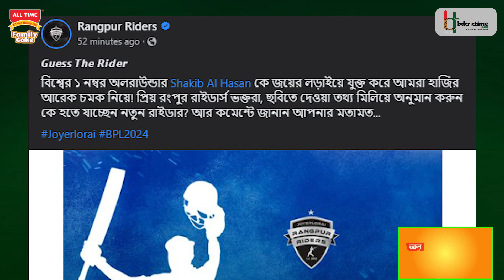বিপিএলে সাকিব বাবর যুগলবন্দী, একই দলের হয়ে খেলবেন দুই মহাতারকা | Rangpur Riders | Babar Azam | BPL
এশিয়া কাপে বাবর আজমের পাকিস্তানের বিপক্ষে বাংলাদেশের ম্যাচ শেষ হতে না হতেই এলো বড় খবর। বর্তমান বিশ্বের অন্যতম সেরা ব্যাটার বাবর আজম এবারের বাংলাদেশ প্রিমিয়ার লিগ মাতাবেন রংপুর রাইডার্সের জার্সিতে। বিপিএলের একবারের চ্যাম্পিয়ন দলটি এবার সরাসরি চুক্তিতে দলে ভিড়িয়েছে বাবরকে।